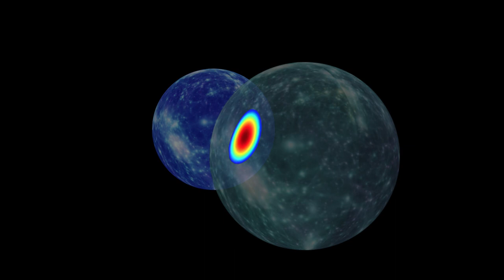What happens when parallel universes collide?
What would happen if two universes collide? Did our universe collide with another universe at some point in the past? If yes, what scar would that collision leave on our universe? And how that scar would look like?
Professor Hiranya Peiris, British astrophysicist at University College London, best known for her work on the cosmic microwave background radiation, explains.